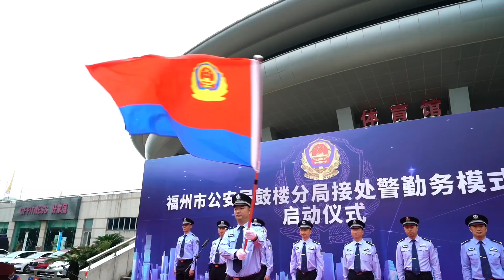Activities of Gulou Public Security Bureau